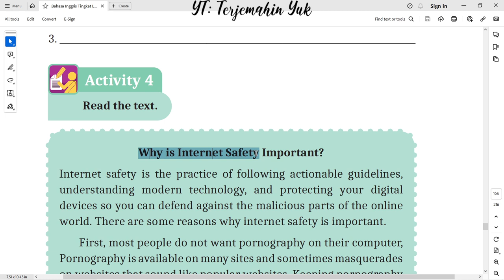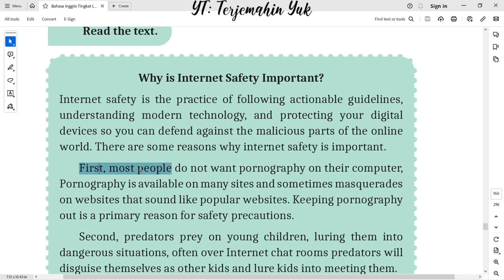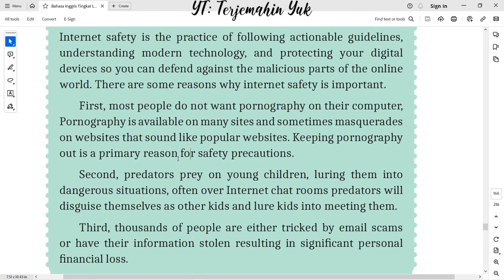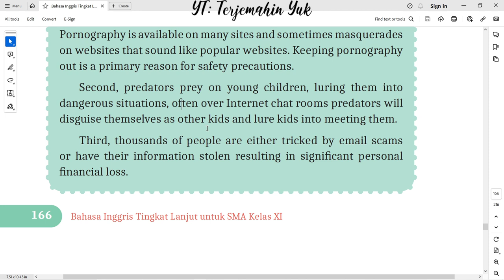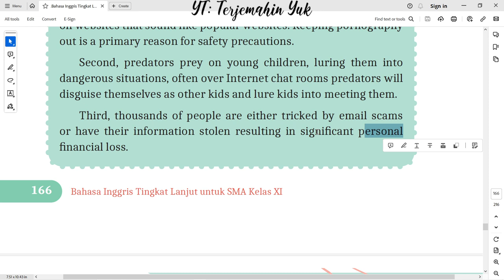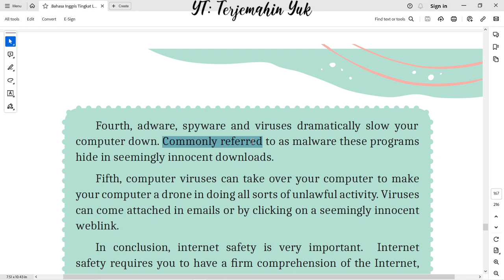Hal. 166-167 kelas 11 Terjemahan Buku Bahasa Inggris SMA Kurikulum Merdeka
Activity 4 : read the text
Why is Internet Safety Important?
Internet safety is the practice of following actionable guidelines, understanding modern technology, and protecting your digital devices so you can defend against the malicious parts of the online world. There are some reasons why internet safety is important.

First, most people do not want pornography on their computer, Pornography is available on many sites and sometimes masquerades on websites that sound like popular websites. Keeping pornography out is a primary reason for safety precautions.

Second, predators prey on young children, luring them into dangerous situations, often over Internet chat rooms predators will disguise themselves as other kids and lure kids into meeting them.

Third, thousands of people are either tricked by email scams or have their information stolen resulting in significant personal financial loss.

Fourth, adware, spyware and viruses dramatically slow your computer down. Commonly referred to as malware these programs hide in seemingly innocent downloads.

Fifth, computer viruses can take over your computer to make your computer a drone in doing all sorts of unlawful activity. Viruses can come attached in emails or by clicking on a seemingly innocent weblink.

In conclusion, internet safety is very important. Internet safety requires you to have a firm comprehension of the Internet, what’s on it, how it’s used, and how it operates. It also emphasizes understanding the lesser-known areas of the Internet, like code, webpage interactions, and secure connections.

terjemahin yuk
terjemahinyuk
terjemahkan yuk
Tingkat Lanjut
kunci jawaban
belajar bahasa inggris
pelajaran
halaman